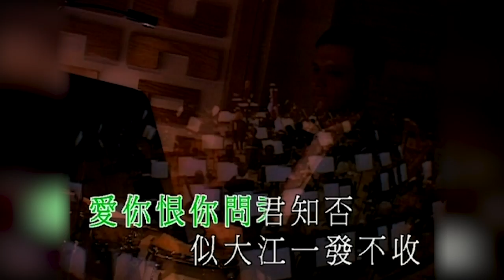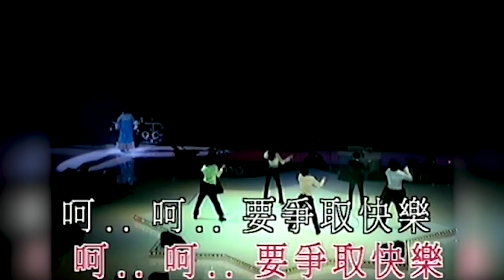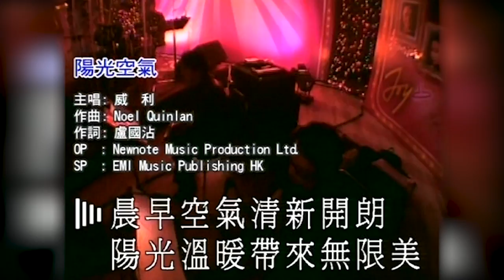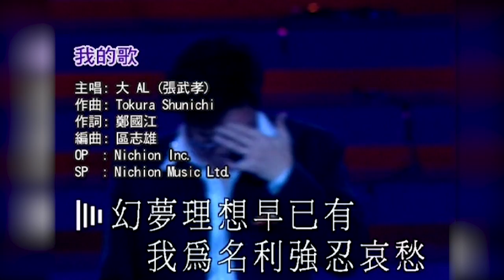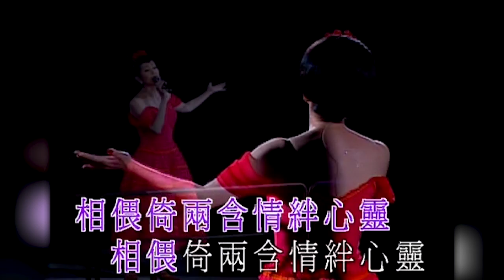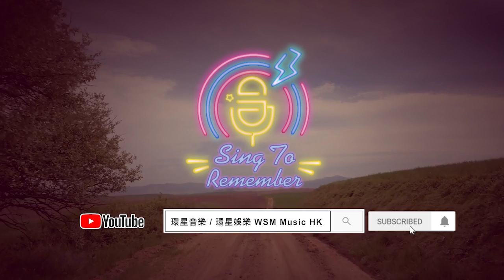一人一首流行經典半世紀金曲 #2 (環星娛樂 - 匯聚金曲丨打造經典)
你們的支持及轉發是我們繼續分享好歌的動力！

廣東歌一直都屹立於香港樂壇成為主流歌曲，每個時代背景產生不一樣的歌曲與歌手，各自發揮所長推動了整個流行樂壇。
從電影、電視、餐廳酒廊與歌唱比賽中，亦發掘過不少歌手，每位都擁有一些令人百聽不厭的代表金曲，令人永誌難忘。

00:00:11　上海灘＿葉麗儀
00:03:50　晒氣＿MariaCordero
00:07:46　百花亭之戀＿胡楓
00:10:38　你你你為了愛情＿劉雅麗
00:13:18　今天的我＿朱咪咪
00:17:05　陽光空氣＿威利
00:20:14　我的歌＿張武孝
00:24:09　簾捲西風＿吳香倫
00:27:39　每一個段落＿羅樺
00:30:42　芸娘＿華娃
00:34:35　絲絲淚＿胡美儀
00:36:56　人生曲＿李龍基
00:40:04　眉頭不再猛皺＿杜麗莎
00:44:16　新變色龍＿徐小明
00:47:25　伴我啟航＿小虎隊
00:49:53　懺情＿吳江倫
00:53:58　檳城艷＿陳任
00:56:46　歸航＿方伊琪
00:59:40　愛上你是我一生的錯＿何婉盈

星期五晚上9時30分 (兩週一次)